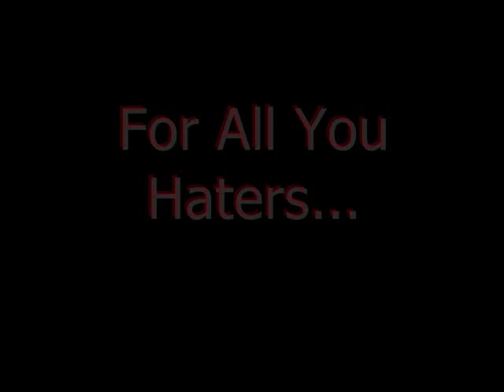Westside Barbell Deadlifts Night Crew 2/7/2011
Deadlifts up to 85-90% range off a 2 inch mat.